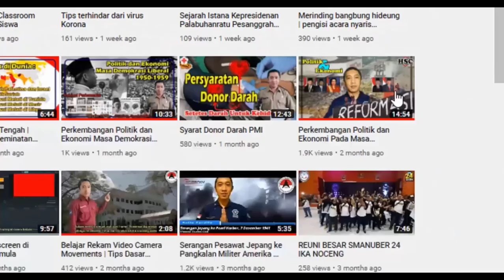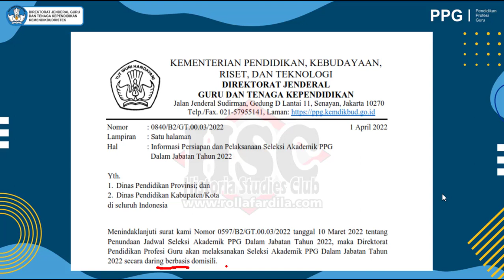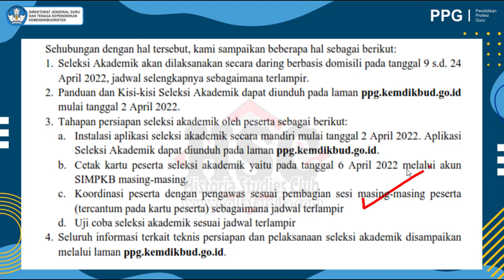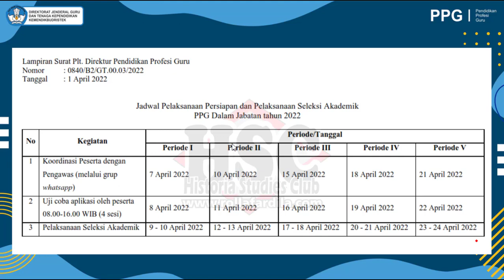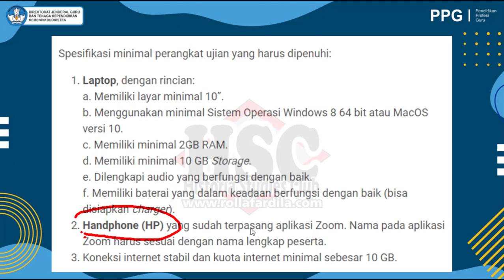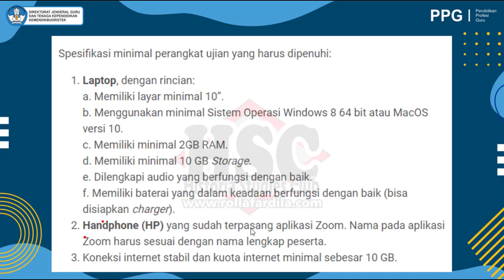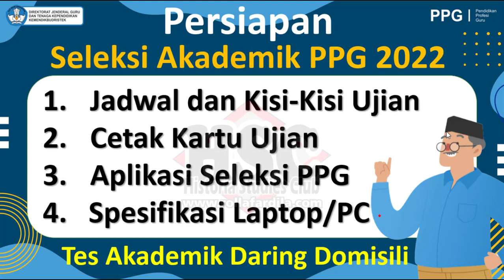🔴Jadwal Seleksi Akademik PPG 2022 | Cetak Kartu Ujian PPG | Tips Sukses Seleksi Akademik PPG 2022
Persiapan Seleksi Akademik PPG 2022 | Pretest Daring Domisili PPG | Lolos Seleksi Akademik PPG 2022
Soal Pretest Profesional PPG 2022 Semua Bidang Studi
Lulus Pretest PPG Dalam Jabatan 2022 | Kisi-Kisi Pretest PPG 2022 | Soal Pretest PPG 2022
Link Download Kisi & Pembahasan Soal Semua Mapel

Jadwal & cara daftar ppg 2022
PPG dalam jabatan 2022
Sertifikasi guru tahun 2022
cara daftar ppg 2022
daftar ppg 2022
skema ppg 2022
skema ppg daljab 2022
ppg 2022 kemdikbud
syarat mengikuti sertifikasi guru
syarat mengikuti sertifikasi guru 2022
syarat sertifikasi guru
syarat sertifikasi guru 2022
pretest ppg
pretest ppg 2022
cara daftar sertifikasi guru 2022
ppg prajabatan 2022
berita guru honorer
pppk guru honorer
pppk tahun 2022
guru honorer pppk guru 2022
pppk guru
pppk tahap 3 pppk 2022
afirmasi pppk terbaru
afirmasi pppk guru 2021 terbaru
sertifikasi guru
tunjangan profesi guru
tunjangan sertifikasi guru tahun 2022
jadwal pencairan tunjangan sertifikasi guru nrg 2022
nrg sertifikasi guru 2022
tunjangan sertifikasi guru triwulan 1 tahun 2022
jadwal pencairan sertifikasi guru
informasi sertifikasi guru 2022
kapan sertifikasi guru cair
kapan tunjangan sertifikasi guru cair
tpg tahun 2022
tunjangan profesi guru tahun 2022
pencairan tpg triwulan 1
tpg tahap 1 ppg daljab 2022
Gagal PPG dalam jabatan 2022
Jadwal Seleksi Akademik PPG 2022
Kisi-kisi resmi seleksi akademik PPG 2022
Jadwal Cetak Kartu Ujian PPG 2022
Spesifikasi Laptop Ujian PPG 2022